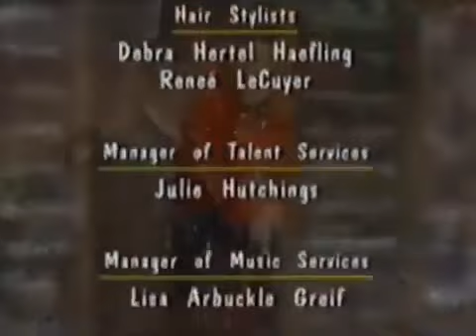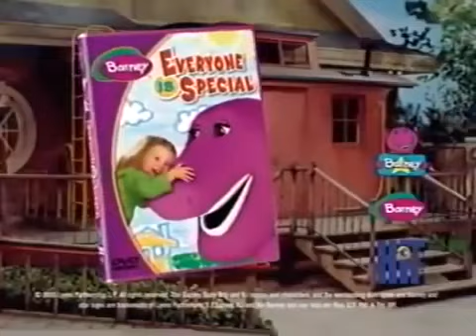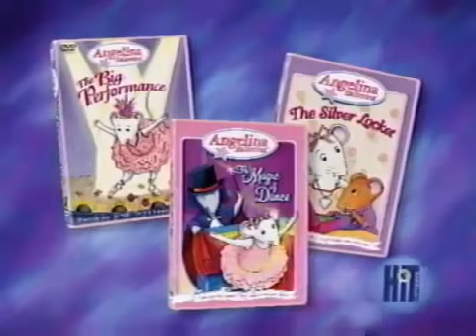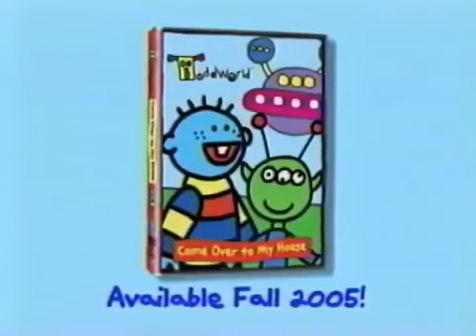What A World We Share (2005 Version) Final Part!! (Before Dance Troupe)